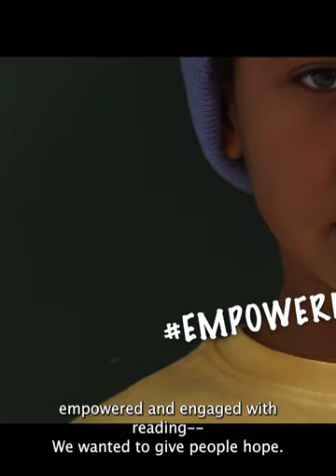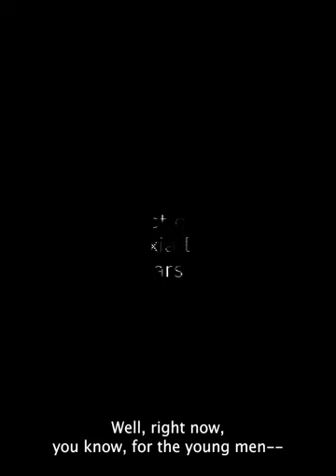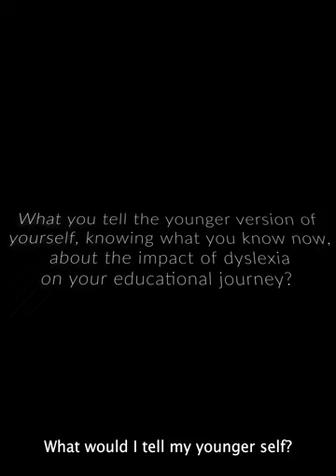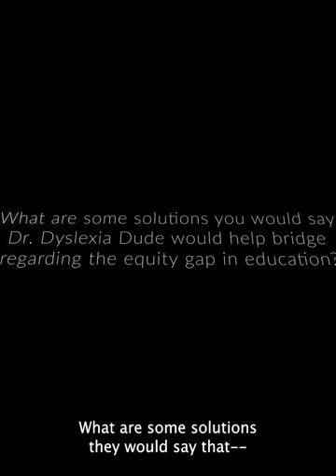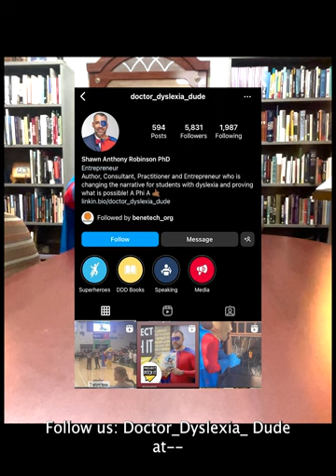Meet Dr. Shawn Robinson & his new Mascot, Doctor Dyslexia Dude!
Benetech is pleased to highlight Dr. Shawn A. Robinson’s trailblazing implementation of his new mascot, Doctor Dyslexia Dude.